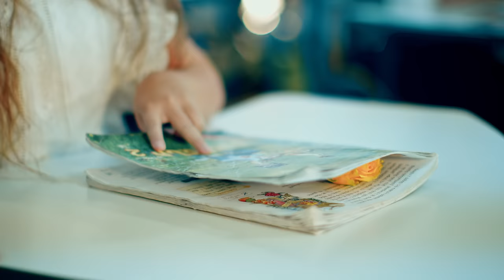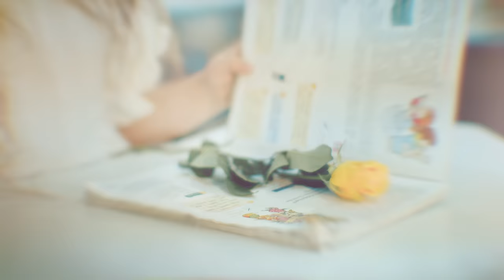EDGAR и Сильва Акобян - Два океана | Премьера клипа 2021 | Эдгар & Silva Hakobyan - Dva okeana | 4K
EDGAR и Сильва Акобян - Два океана | Премьера клипа 2021 | 4K

Lyrics - Mane Hakobyan
Music Produser - "DUETRO" Studio
Produced - Taron Poghosyan

Director/D.O.P.: Karen Amyan
Assistant of D.O.P.: Arman Petrosyan
Focus pooler: Gevorg Avagyan
Make up: Suzanna Martirosyan
Administrator: Sona Matevosyan
Editing: M2 production
Actor: Vazgen Fishyan, Sargsyan Artur
Actress: Ilona Mkrtchyan, Milena Sargsyan

EDGAR & Silva Hakobyan @SilvaHakobyanOfficialChannel - Dva okeana

Продвижение и развитие YouTube канала (SMM) - Armen Tigranyan